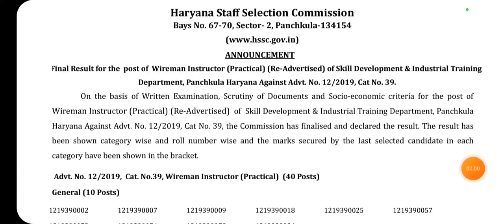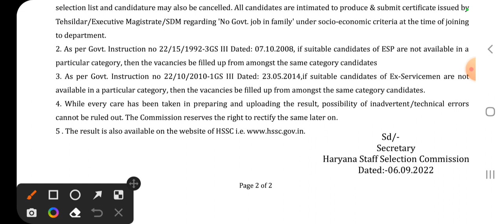HSSC BIG धमाका || FINAL RESULT || वायरमैन प्रैक्टिकल || लंबे समय का इंतजार खत्म